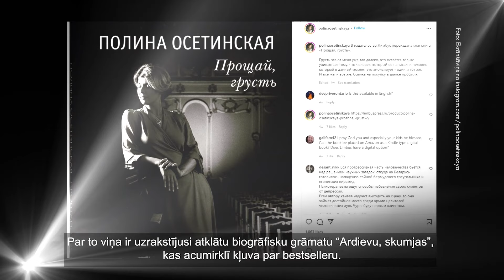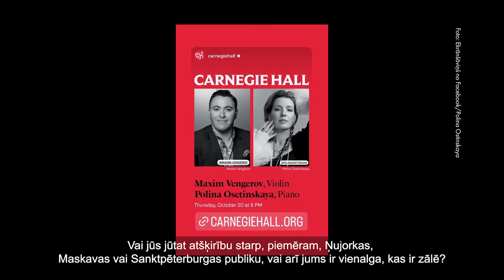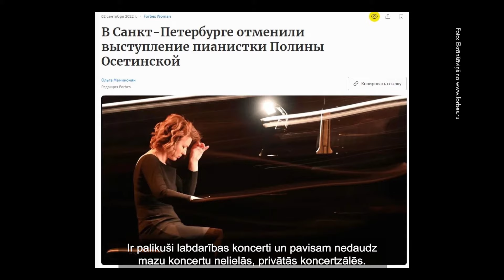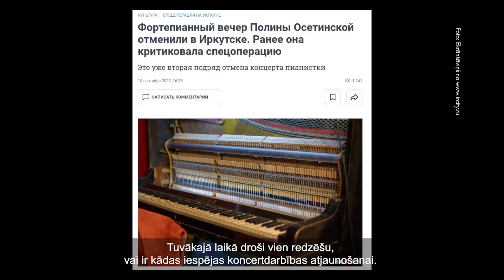Izcila krievu pianiste, kura nosodīja karu Ukrainā un tūlīt saņēma sodu | Poļina Osetinska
Jau pirmajā Krievijas sāktā kara dienā Ukrainā pianiste Poļina Osetinska “Instagram” profilā atklāti pauda savu nostāju: “Melna diena mūsu vēsturē. Šausmas, kauns un riebums. Mani draugi Ukrainā, Kijivā, Odesā, man trūkst vārdu, nedomāju, ka ko tādu piedzīvošu!” Pianistes izteikumiem sekoja tūlītējs sods – viņas koncertus Krievijas koncertzālēs citu pēc cita atcēla bez paskaidrojumiem. Tā raidījumā “Statuss: Brīvs” stāsta Osetinska.

“Ir palikuši labdarības koncerti un pavisam nedaudz mazu koncertu nelielās, privātās koncertzālēs. Tuvākajā laikā droši vien redzēšu, vai ir kādas iespējas koncertdarbības atjaunošanai. Bet jau kopš karadarbības sākuma 2022. gada februārī es sajutu, cik ļoti klausītājs, kurš palicis Krievijā, vēlas, lai kāds ar viņu sarunātos viņam saprotamā valodā.”

Nesen viņa uzstājās ASV, Kārnegija koncertzālē, pavisam drīz priecēs publiku Malagā, bet maijā notiks Osetinskas koncerts Rīgā. Karjera ārvalstīs mūziķei nav bijusi īpaši nozīmīga,  viņai svarīgi palikt pie saknēm, savā vidē, starp radiniecīgas mentalitātes un domāšanas cilvēkiem. Tomēr Rīgai un Baltijas valstīm ir svarīga lomas viņas muzikālā ceļa sākumā.

Pianiste atceras: “Latvija, Igaunija un Lietuva padomju cilvēkam bija pilnīgi cita realitāte, absolūtas ārzemes, neparasts skaistums, tā bija Eiropa tiešā šī vārda nozīmē. [..] Lai arī biju vēl maza, izjutu, ka cilvēciski šeit jūtos citādi. Kad jau biju aizgājusi no tēva un pirmo reizi devos koncertturnejā, tā arī bija Rīga. Mēs šurp atbraucām ar Marinas Volfas klasi [..] un spēlējām Vāgnera zālē.”

Poļina uz profesionālās skatuves nonāca sešu gadu vecumā. Viņa bija izslavēta kā brīnumbērns, taču ārēji spožā bērnība patiesībā slēpa daudz tumšu noslēpumu, jo īpaši par attiecībām ar viņas tēvu; tāpēc viņai nācās aiziet no mājām. Par šo pieredzi viņa ir uzrakstījusi drosmīgu biogrāfisku memuāru grāmatu “Ardievu, skumjas”. Raidījuma “Statuss: Brīvs” vadītājs žurnālists Sergejs Nikolajevičs vērtē: “Viņa ir saglabājusi brīvību no stereotipiem, brīvību no sabiedrības viedokļu spiediena un brīvību izvēlēties pašai savu ceļu gan mākslā, gan dzīvē. Šis neremdināmais brīvības gars vienmēr bijis jūtams viņas klavierspēlē, kas ar gadiem kļūst aizvien dziļāka, nopietnāka, dramatiskāka, un tas, manuprāt, ne vienmēr atbilst viņas ārējam tēlam. Šim skaistās, trauslās sievietes tēlam. Un tomēr, lai saprastu, kas ir Poļina Osetinska, ir kaut reizi jādzird, kā viņa spēlē Baha, Ramo, Prokofjeva vai Desjatņikova mūziku.”

Žurnālista Sergeja Nikolajeviča projekts “Statuss: Brīvs” veidots sadarbībā ar izdevniecību “Rīgas Viļņi”. Tā centrā ir lielu zvaigžņu un spilgtu radošu personību likteņi. Pilnu videointerviju ar Poļinu Osetinsku raidījumam “Statuss: Brīvs” skaties portālā Jauns.lv.